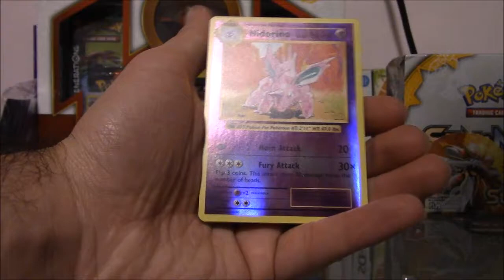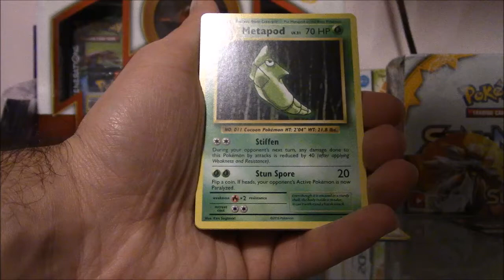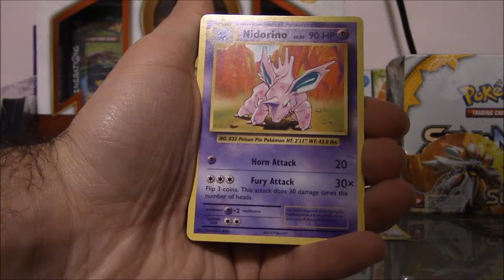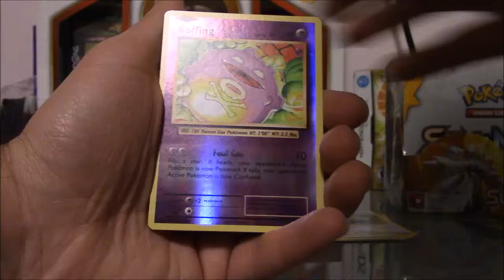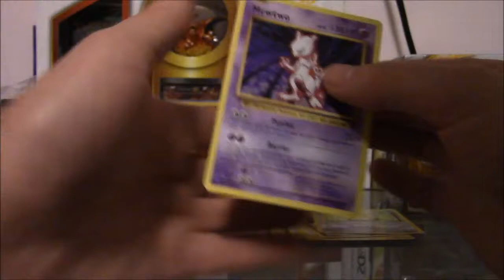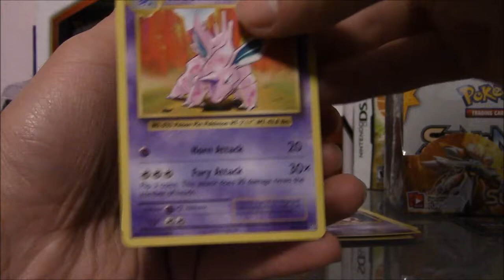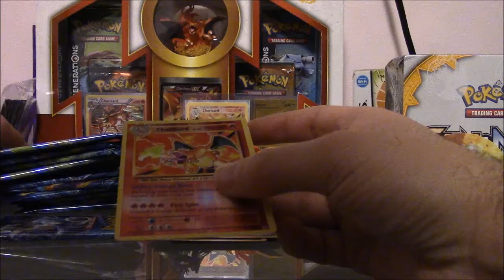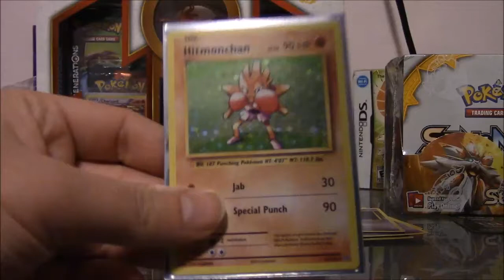12 Booster Pack Pokemon Evolutions TCG Opening